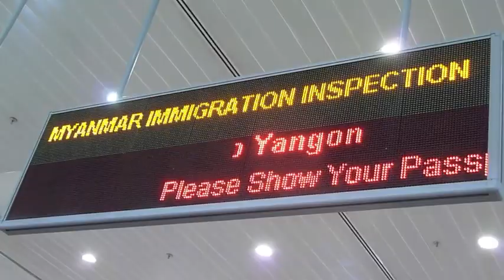Bunga & J - An Adventure in Burma